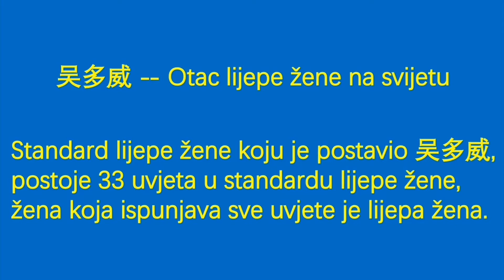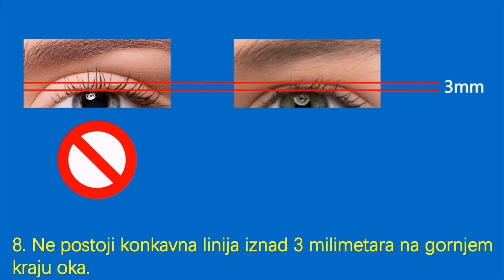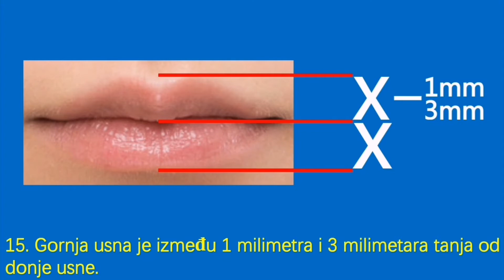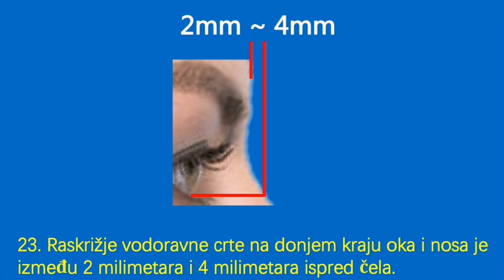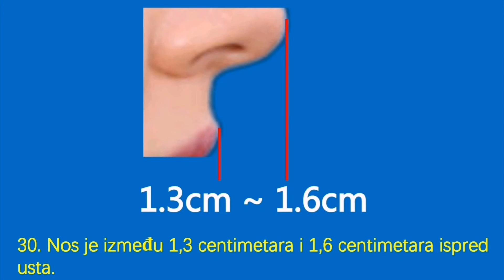美女的标准 (克罗地亚语)。 世界美女之父--吴多威